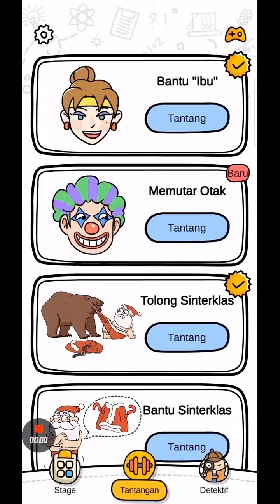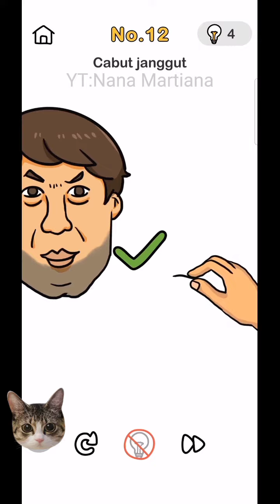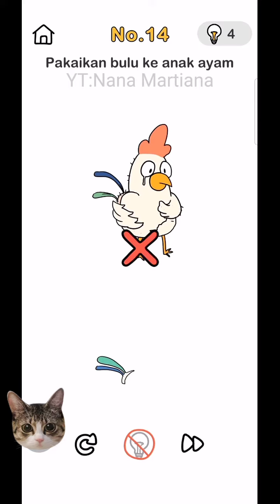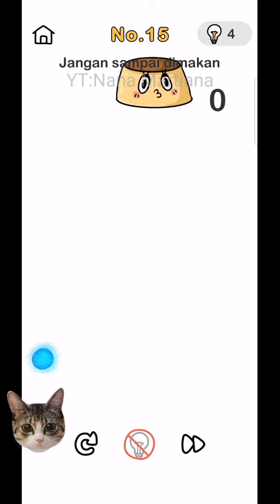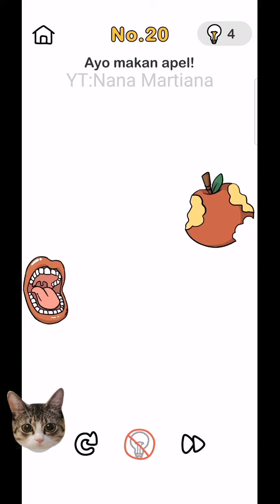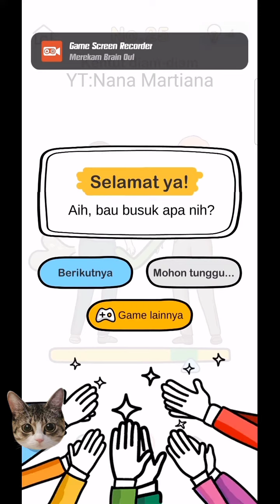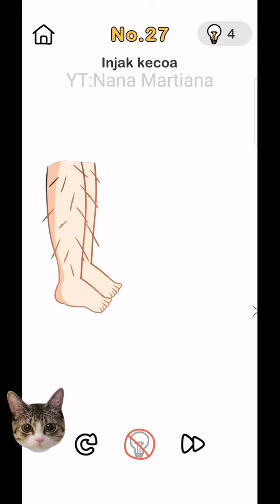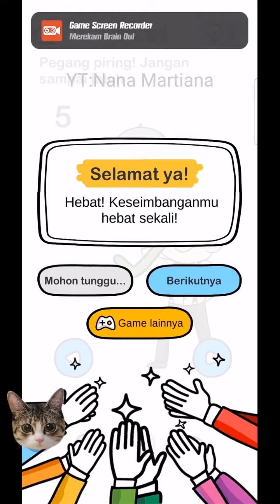Brain Out - Menamatkan Master Cepat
Menamatkan Brain Out Master Cepat.

Game
Gameplay